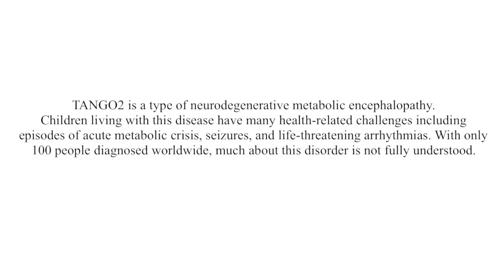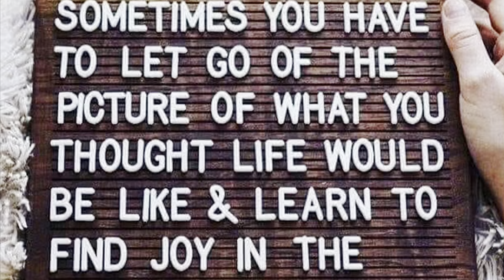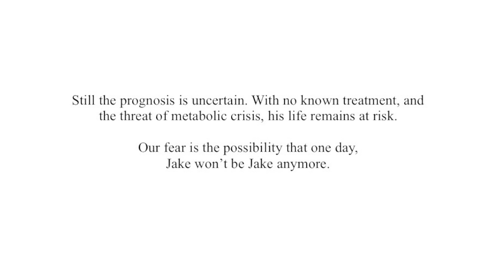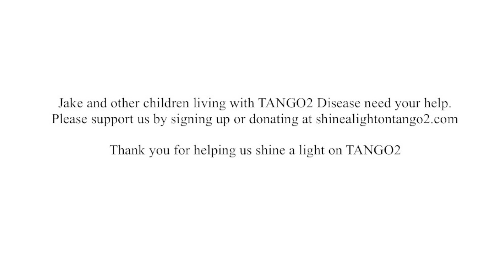Shine a Light on TANGO2 - Jake's Story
A video about Jake.

Created by Amanda Taggart

About the TANGO2 Research Foundation:
Our mission is to lead the way in finding a cure for TANGO2 related disease. We will do this by helping to fund, coordinate and guide scientific research that leads to a better understanding of how TANGO2 mutations affect people at the most basic cellular and biochemical pathway levels.